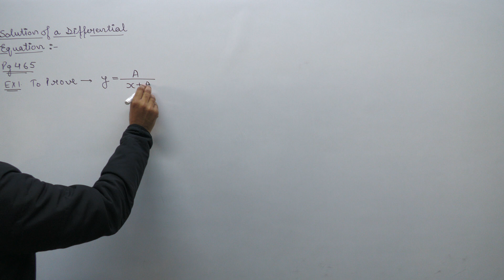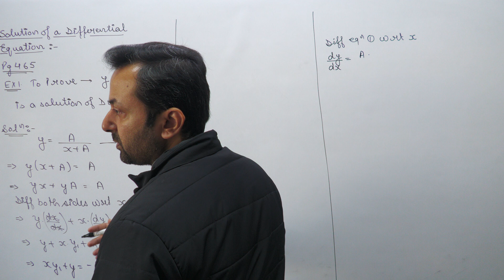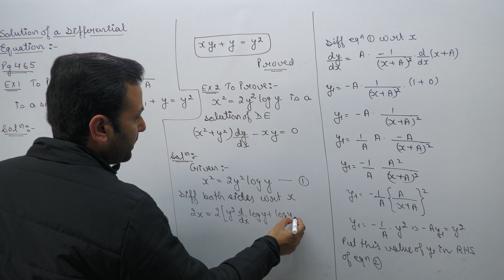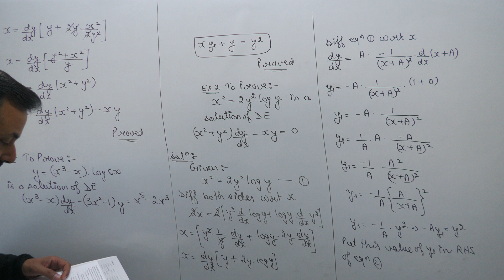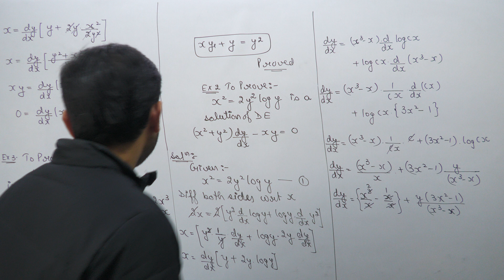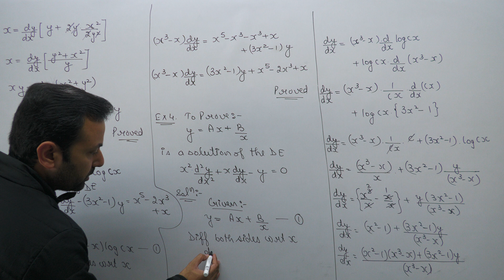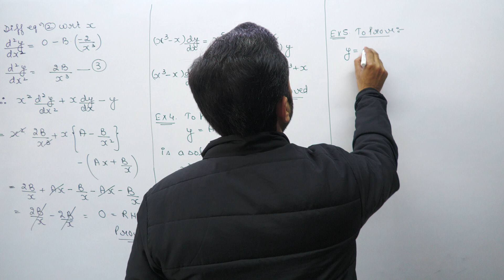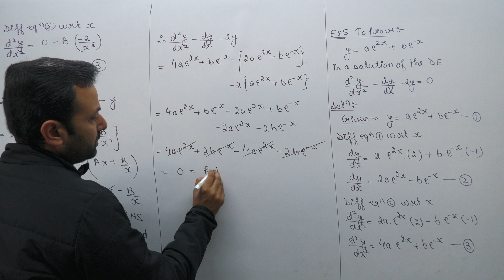Class XII Applied Maths 21st Dec, 22 (Differential Equations)